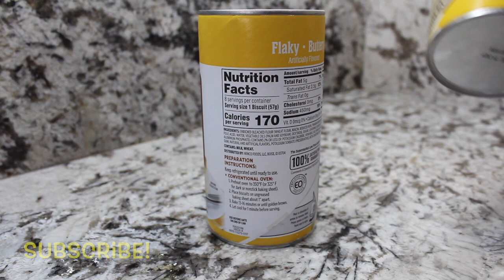How To Make Garlic Knots With Canned Biscuits!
How to make Extra Garlic Garlic Knots using canned biscuits!

My Equipment:
Canon G7X